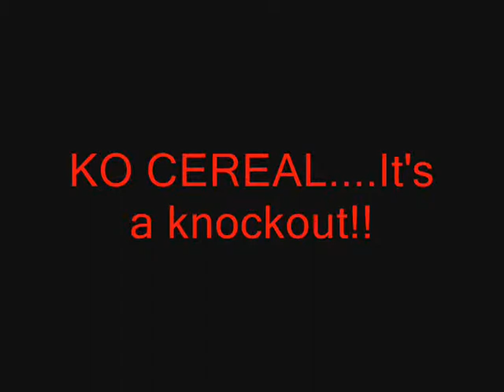KO Cereal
This was my very first animation I did back in 2004, the days when i knew very little about what I know today and enjoy. The assignment was to create a simple box and give it a personality. sounds simple right?